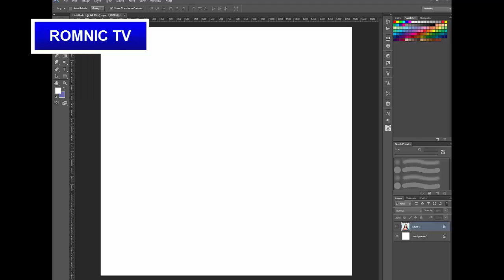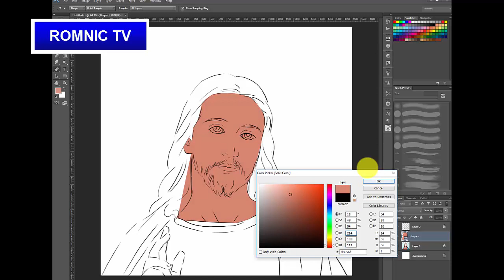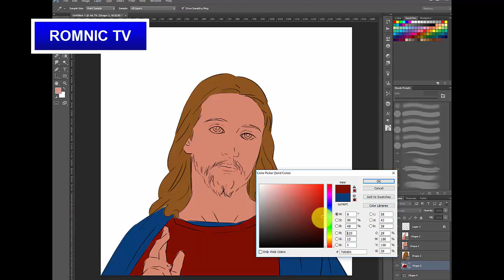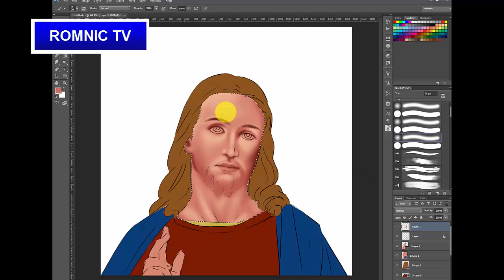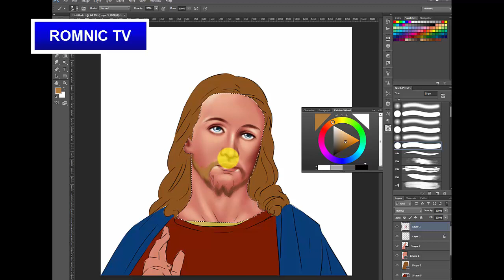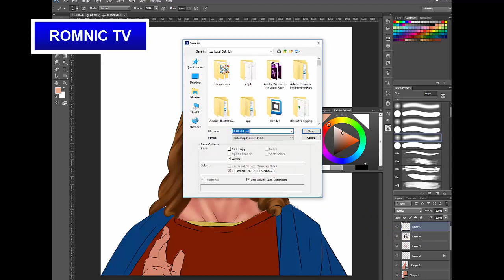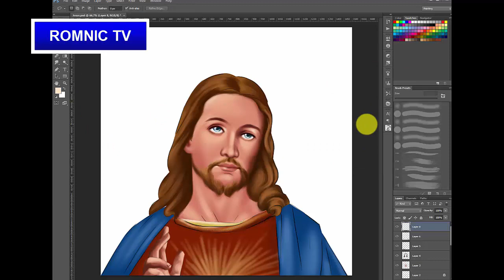Jesus Christ Speed Painting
Reference Image from Google